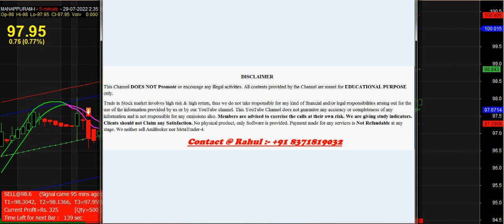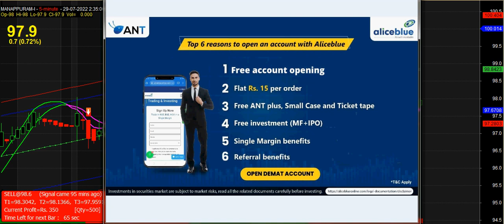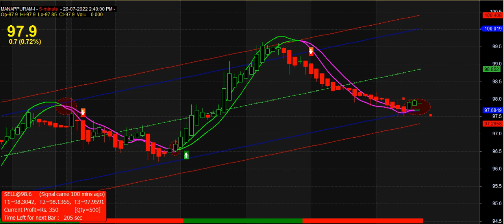Indian Stock Market Best Auto Buy Sell Signal Software Download FREE Account Open | BUY SELL SIGNALS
In This Video I am Going to Explain howtowork on indianstockmarket with buysellsignalsoftware .